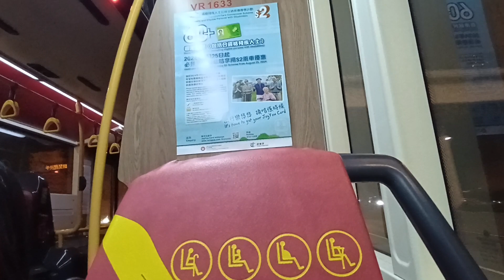KMB U ATENU1530 VR1633@61X落車門開關過程及鑽石山站報站